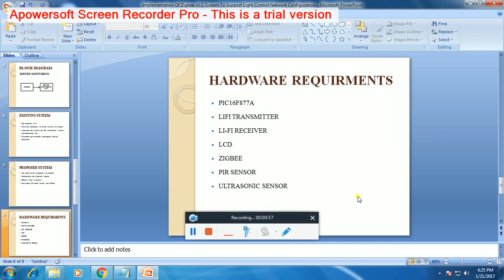IEEE 2016 2017 EMBEDDED IMPLEMENTATION OF ZIGBEE VLC SYSTEM TO SUPPORT LIGHT CONTROL NETWORK CONFIGU